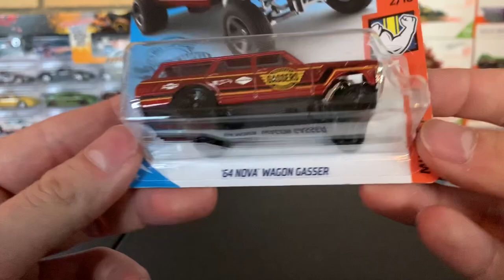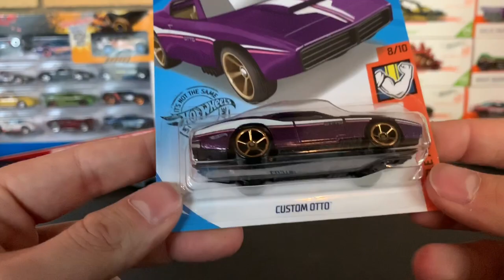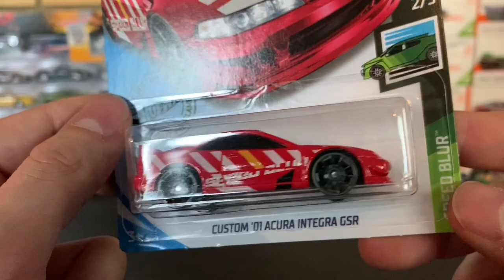Decide Your Hot Wheels Ride 5!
We are back for another DYR (decide your ride) on the channel! This week cars will be represented from the 2020 Hot Wheels J Case as well as one 2020 5 pack! Drop your comments on which ride you want to represent for this weekend’s Monstrosity!

Song - JPB: Defeat the Night (Ft. Ashley Apollodor)

Theme Music - NEON (found in iMovie creator)